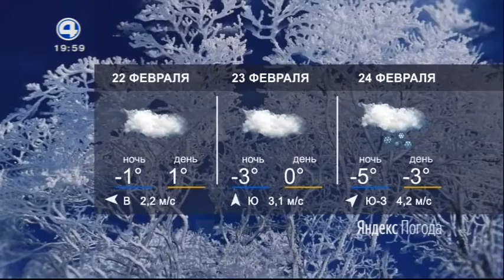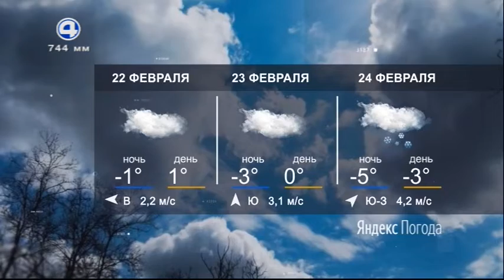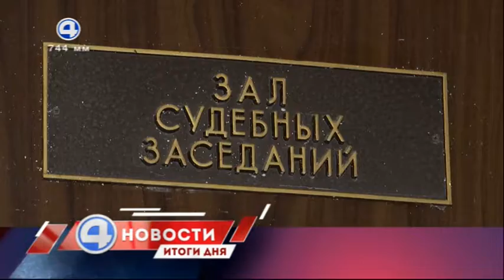Фрагмент социальной рекламы, анонс, погода и начало новостей (4 канал, 21.02.2020)